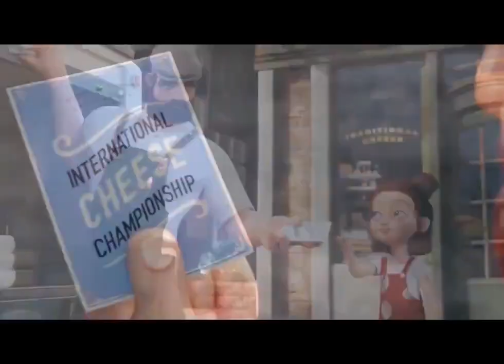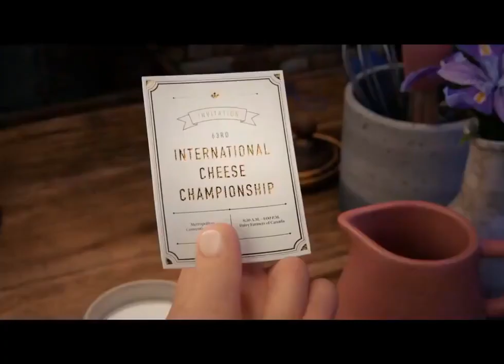Father & Daughter Short Film